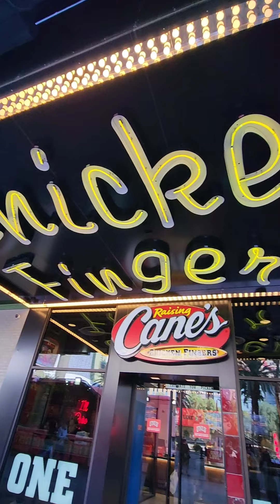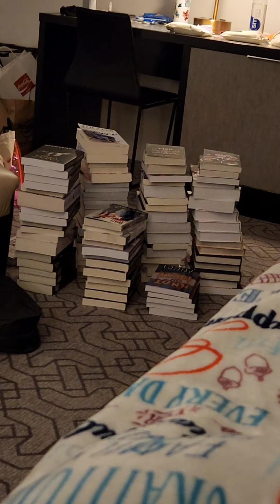LAS VEGAS VLOG:DAY 3&4| HOPON HOPOFF BUS SHOPPING PARIS VEGAS THUNDER DOWN UNDER, & TRAVEL| SNG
Welcome back to my Las Vegas Vlog! Our last full day in Vegas as well as our horrendous travel day home!

You will see us trying different foods, hopping on & off the Big Bus Tour, getting $10 tattoos from Koosville! Shopping, becoming obsessed with Paris, Vegas, and finally feasting our eyes on the men from Thunder Down Under!

Afterward, you will get a hell of a day traveling home! You don't want to miss the shitshow!! lol